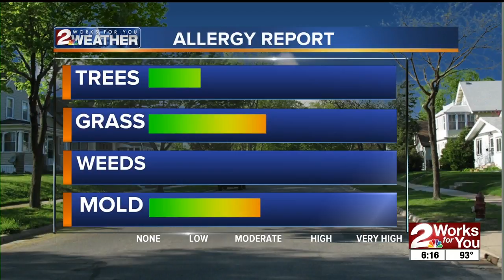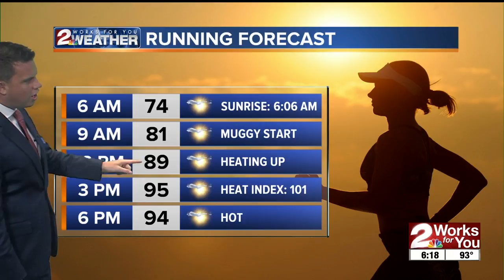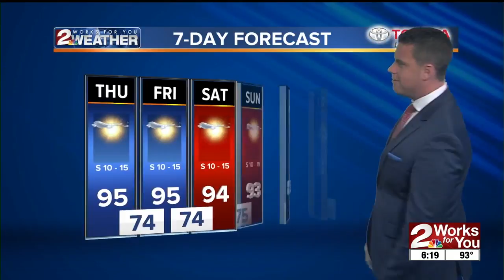2 WORKS FOR YOU THURSDAY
2 WORKS FOR YOU THURSDAY